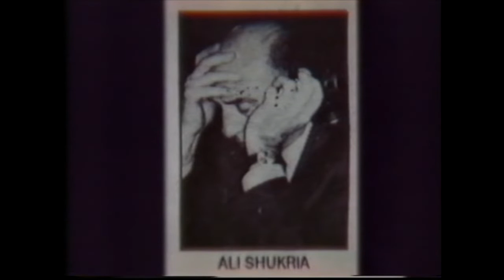Bajrush Doda Hajdar Doda Kadri Moni Tradhtarve Te Kombit